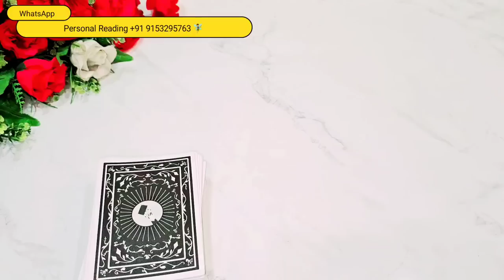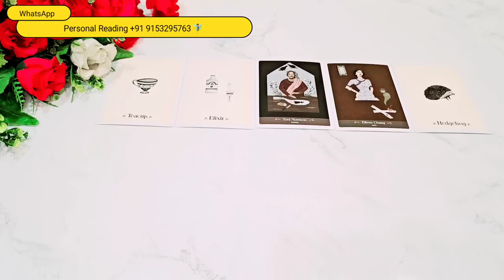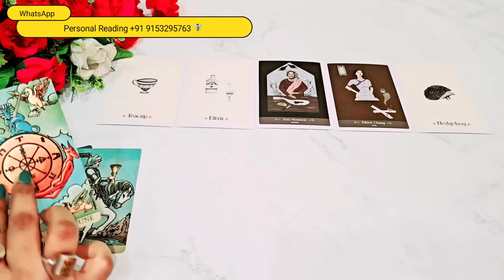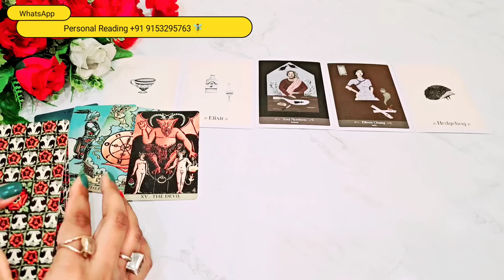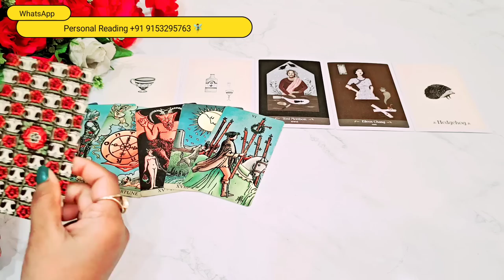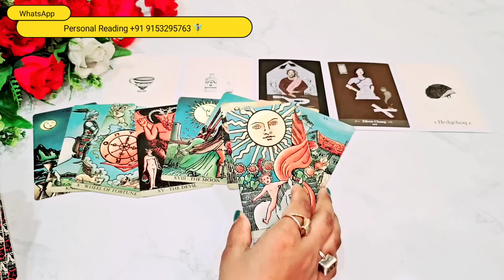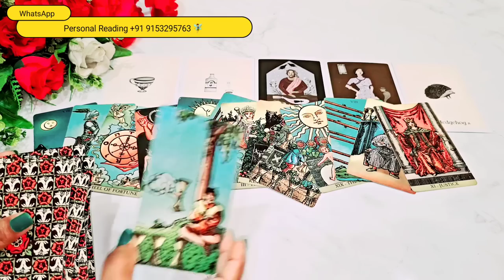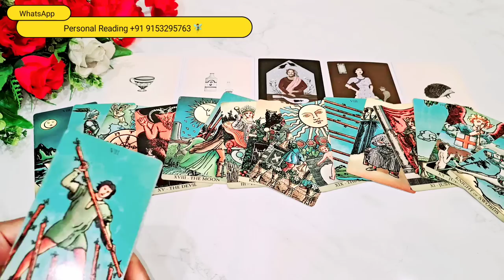WO KYA SOCH RAHE HAIN AAPKE BARE ME ABHI | TAROT CARD READING IN HINDI TIMELESS